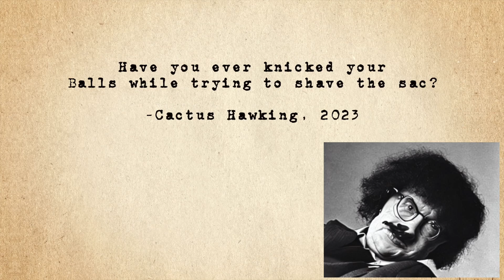Cactus Hawking Asks The Important Questions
Cactus Hawking makes sense of the universe.